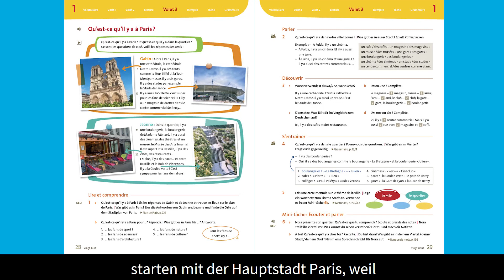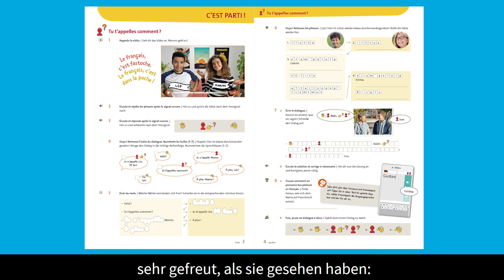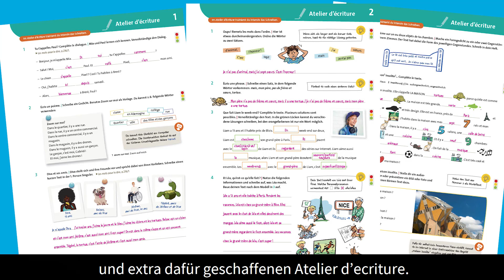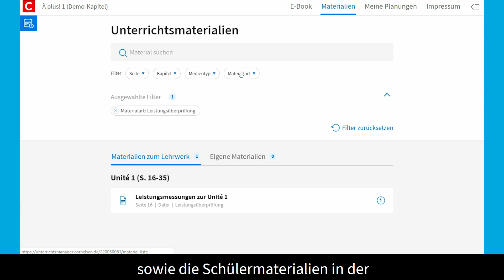Das neue À plus ! | Ihre Fragen – Unsere Antworten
Das neue À plus ! für Französisch als 1. und 2. Fremdsprache an Gymnasien begeistert schon jetzt unsere Lehrer/ -innen. Wir haben Ihre interessierten Fragen aufgenommen und sie an die Redaktionsleiterin Julia Goltz weitergegeben. Lernen Sie unser Französischlehrwerk jetzt noch besser kennen. Alle weiteren Informationen gibt es unter: